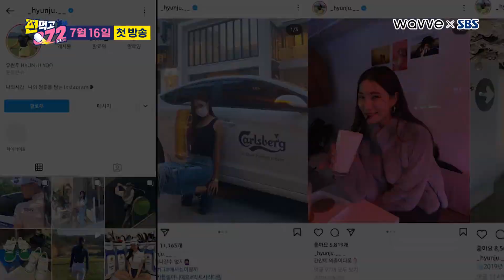[티저] ‘프로 골퍼’ 유현주, 모두를 놀라게 한 실력 공개!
예　능 | 편먹고072 1회
본방송 | 7월 16일 금요일 첫 방송